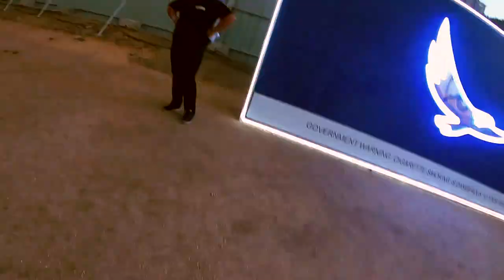Have you been to Chroma Music Festival?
Have you ever been to any of the Chroma Music Festivals? If not yet, here's a 4 minute peek that sums up the action that took place. It was an adrenaline-filled day which started at 1PM of April 6 up until 5AM of April 7.

Gears: Go Pro Hero 7 and P20 Pro